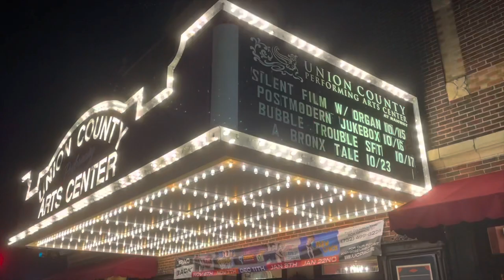Ben Model - silent film music vlog - Oct 15, 2021 - Lon Chaney "Hunchback of ND" in NJ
In this vlog by Ben Model about accompanying silent films, Ben was about to accompany Lon Chaney in "The Hunchback of Notre Dame" at a movie palace in NJ. Recorded on October 15, 2021 at the Union County Performing Arts Centre in Rahway NJ.